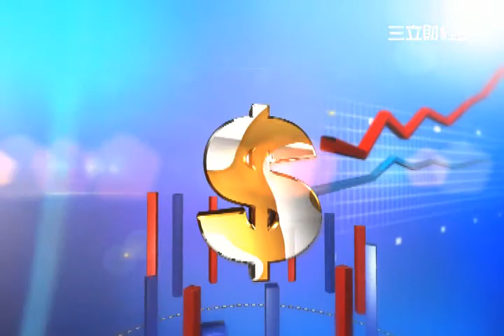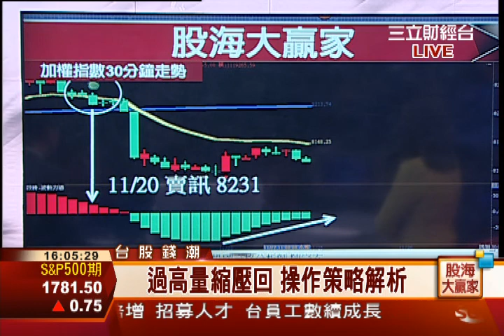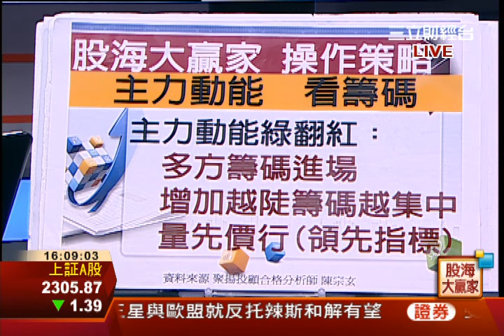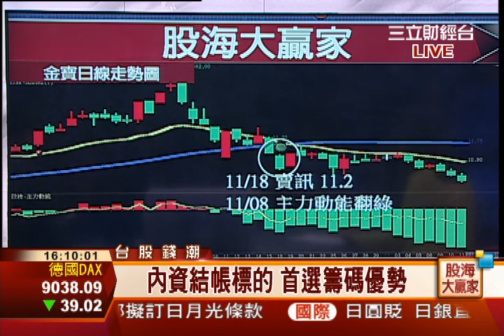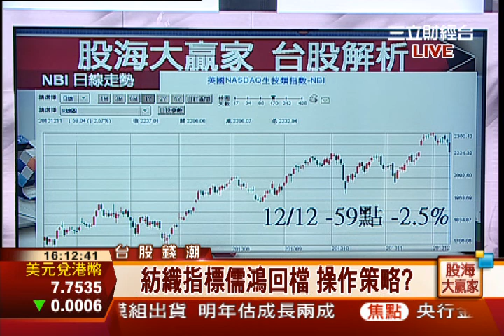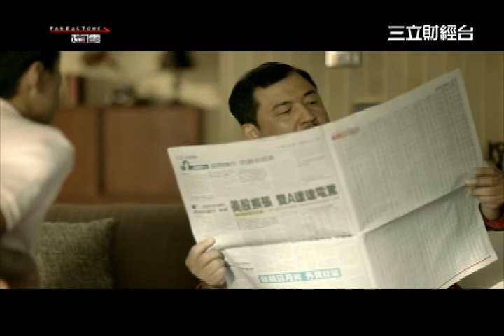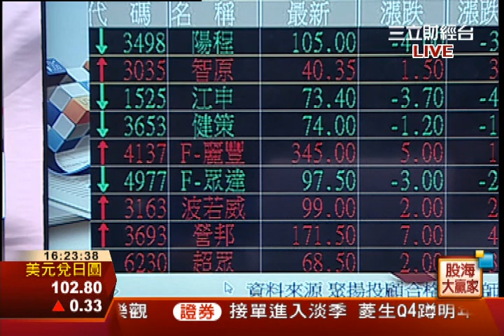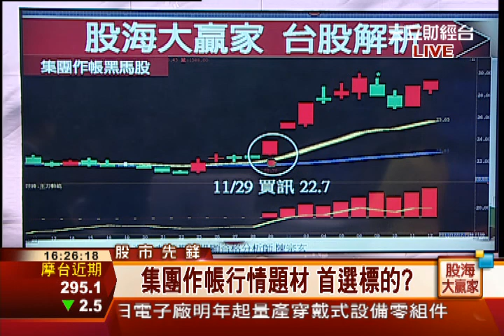陳宗玄-1212 集團作帳行情啟動 首選標的?∣股海大贏家∣三立財經台CH88